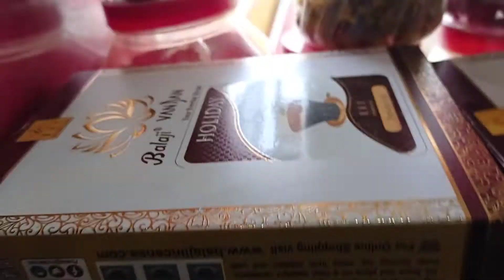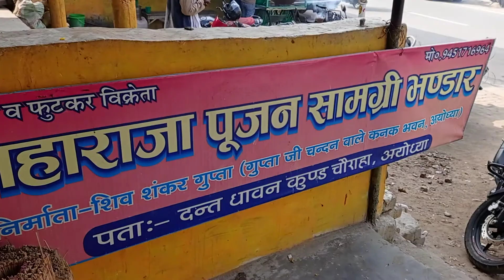महाराजा पूजन सामग्री भंडार दुकान नंबर 3 दंतधावन कुंड हनुमानगढ़ी मंदिर अयोध्या धाम श्री राम जन्मभूमि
महाराजा पूजन सामग्री भंडार महाराजा चंदन रोली चंदन चंदन सफेद चंदन भस्म जनेऊ अगरबत्ती धूप बत्ती फूल बत्ती सुगंधित इत्र काशी अष्टगंध चंदन एवं समस्त प्रकार की पूजन सामग्री उपलब्ध है।